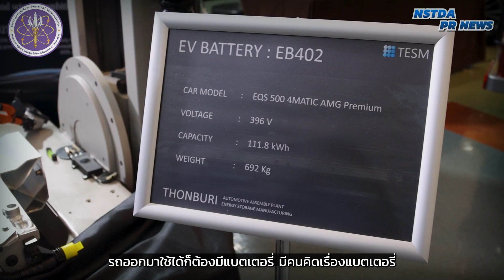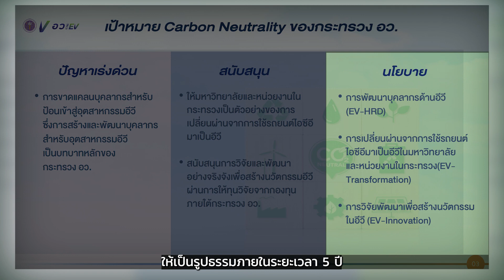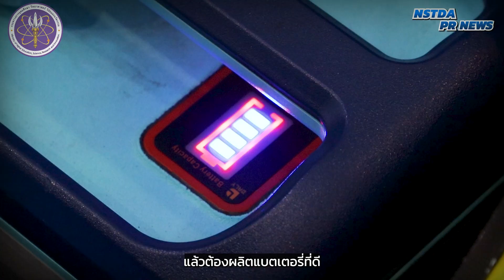เปิดแผน "อว. For EV" ฟันเฟืองขับเคลื่อนนโยบายยานยนต์ไฟฟ้าแห่งชาติ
“ศุภมาส อิศรภักดี” รัฐมนตรีว่าการกระทรวงการอุดมศึกษา วิทยาศาสตร์ วิจัยและนวัตกรรม (อว.) แถลงข่าวเปิดตัวนโยบาย อว. For EV หลังได้รับแต่งตั้งเป็นคณะกรรมการนโยบายยานยนต์ไฟฟ้าแห่งชาติ (บอร์ดอีวี) เร่งดำเนินการ 3 แผนงาน ‘พัฒนากำลังคน เพิ่มสัดส่วนการใช้รถ EV และหนุนงบวิจัย EV ทั้งระบบ’ มีเป้าหมายผลักดันประเทศไทยสู่ EV HUB ใหญ่ที่สุดในภูมิภาคเอเชียแปซิฟิก และผลิตยานยนต์ไม่ปล่อยมลพิษร้อยละ 30 ภายในปี 2573

ดาวน์โหลดไฟล์ “นโยบาย อว. for EV” โดย รัฐมนตรีว่าการกระทรวง อว. ได้ที่